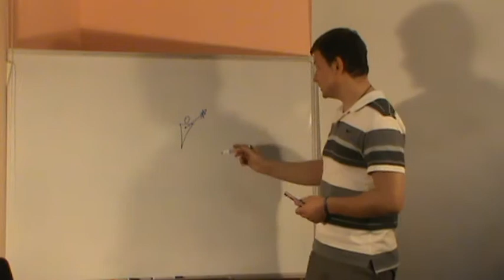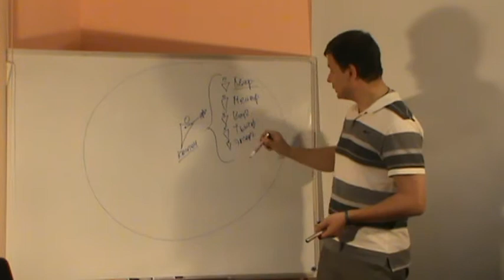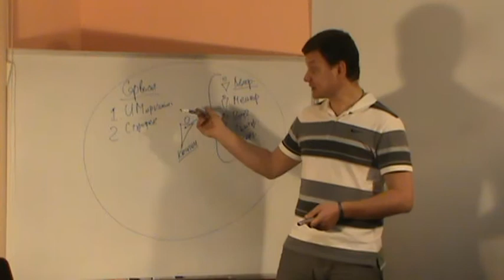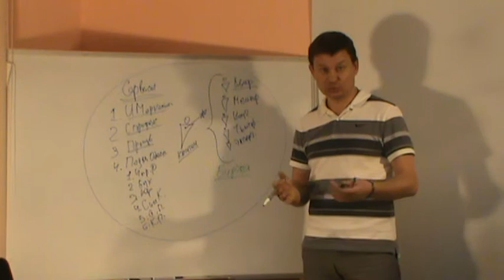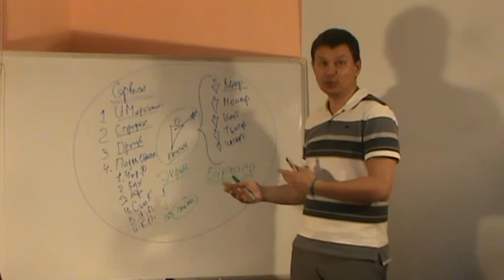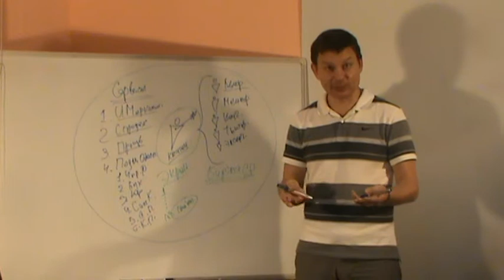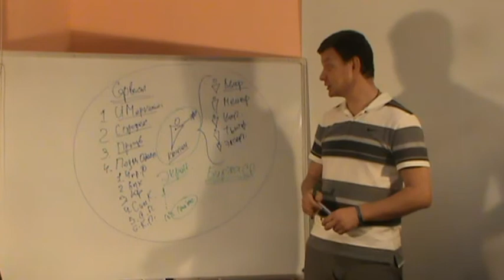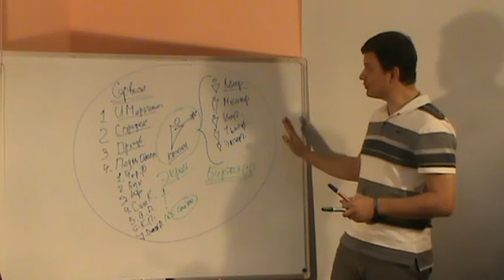Игра "Бизнес-ДРАЙВ!". Что и как происходит в Сибирской Артели.